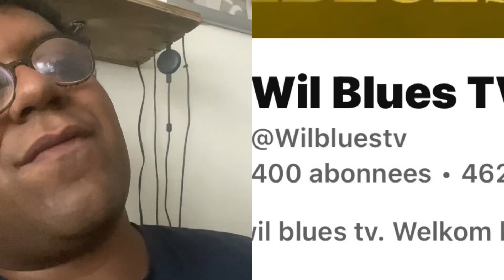Nieuw logo en 400 abonnees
Maak bekend dat Wil Blues tv het mooiste kanaal is van deze regio we zijn zo blij met dit kanaal we zijn beroemd mensen kennen ons zijn leuke video’s daarom wil ik jullie allemaal bedanken dat jullie zijn 400 abonnees is een topper prestatie wat ik heb gehaald vandaag een eigen logo en een eigen profielfoto gemaakt en vandaag online gezet gelanceerd er komen nog veel meer video’s dan komende tijd we worden steeds groter en groter allemaal dankzij jullie ik feliciteer jullie allemaal Dat jullie allemaal abonnee zijn van mij  ￼

Mijn vriendin is ook heel blij met dit kanaal en vandaar heb ik haar naam gemonteerd in de video heb ik met haar afgesproken dat wilde ze al zo graag ik heb het voor haar mogelijk gemaakt Ook haar zou je wat meer zo meteen op het kanaal zien￼